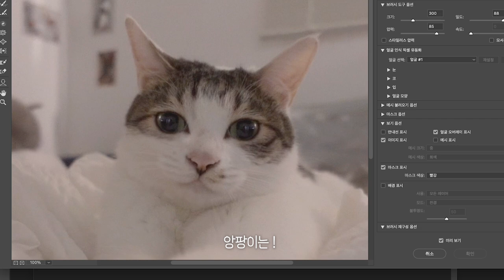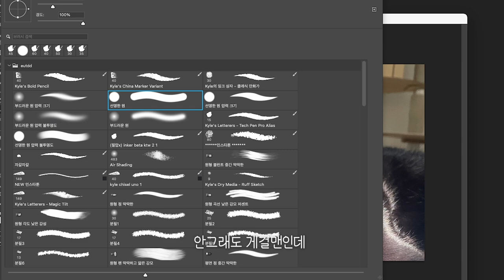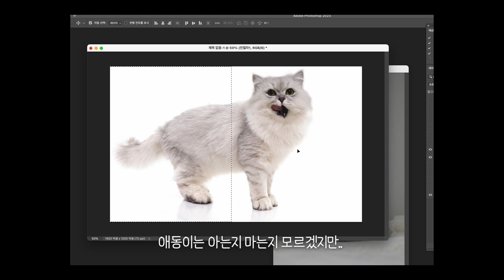우리 고양이가 다치지 않았다면? 어떤 모습일지 합성해봤다🎨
멋쟁이 큐티 뽀이들